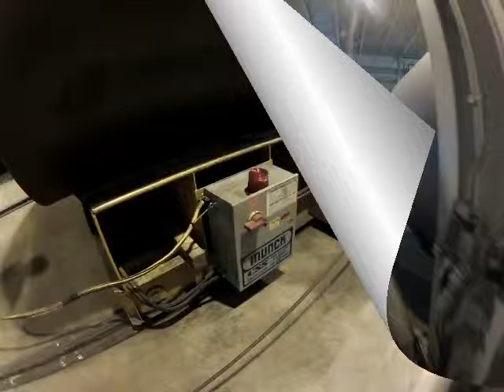Total Crane 20 Ton Indoor Transfer Cart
For more information about a Total Crane Systems Inc (TCS) Transfer Cart or to request a free quote, visit our

This Total Crane Systems Transfer Cart was custom built to fulfill a need in the wind tower manufacturing industry. As you can see in the video, once the rolled steel cans have been welded, they must be transported from one bay to another. The TCS overhead crane equipped with a lifting beam and C-hook take the rolled steel can and place it on the TCS Transfer Cart. The cart then travels along a set rail system to the second bay where the manufacturing process can be efficiently completed.

Total Crane Systems Inc, does not only design and manufacture custom transfer carts. They are a leading manufacturer for over 30 years in supplying overhead bridge cranes, gantry cranes, and any type of material handling equipment you need to suit your application.